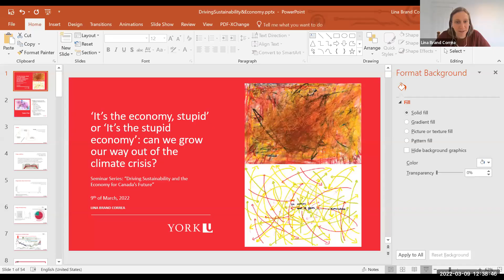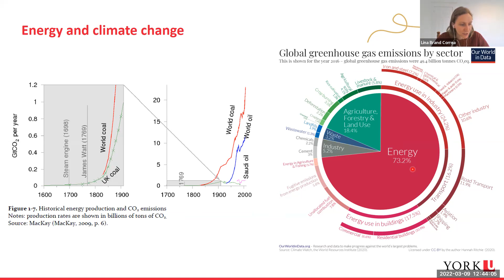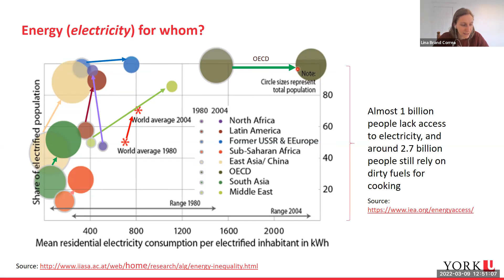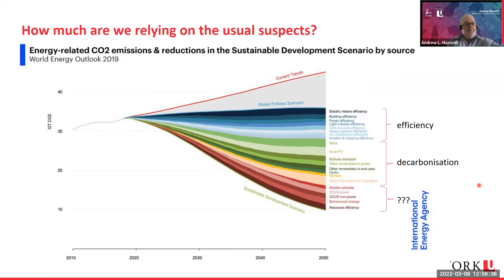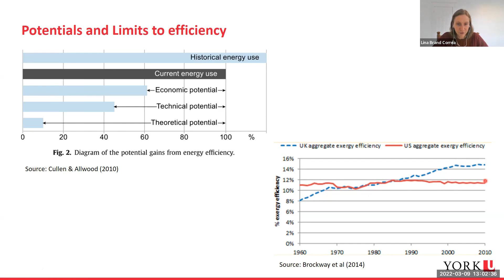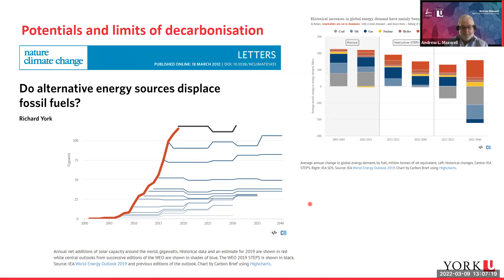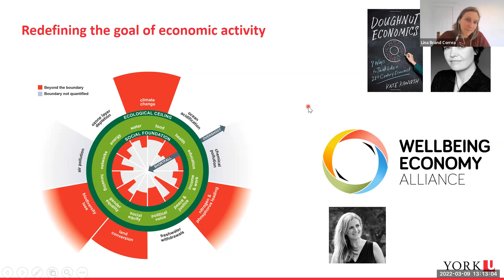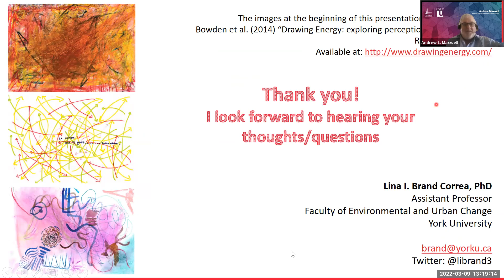IEEED Speaker Series